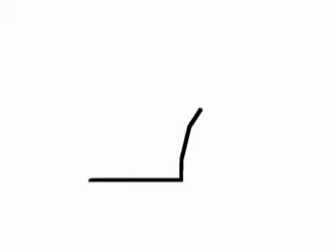2007 - Jookbaar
My dear cousin Dorsa was designed this cute little bird in 2007 and called it "Jookbaar" :-)